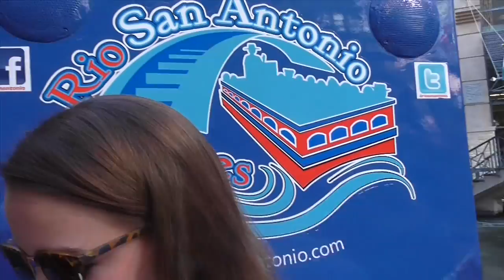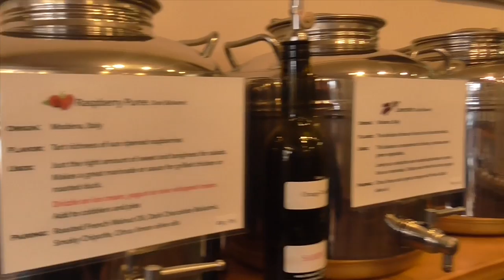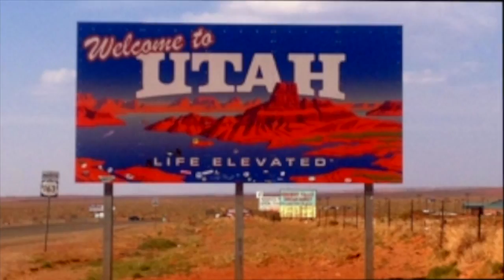Our America round trip 2014 - Part 2 (of 7) | FMA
In 6 1/2 Wochen durch ganz Amerika - Part 2 (of 7) : San Antonio, Huston, Carlsbad, Santa Fe, Mesa Verde, Durango, Monument Valley & Grand Canyon in knapp 9,5 Minuten:)

Wer mehr (über die Planung und die genaue Route etc.) wissen möchte